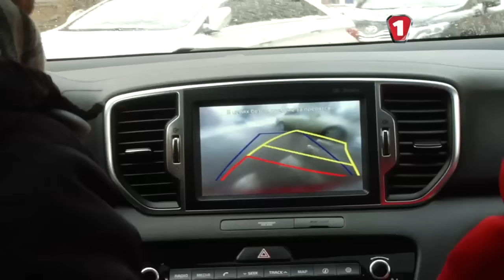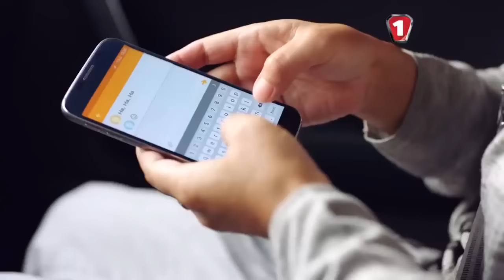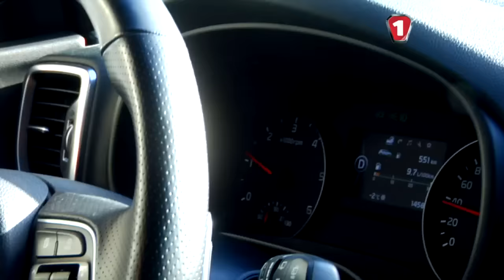Спецпроект: KIA Sportage New Year Edition